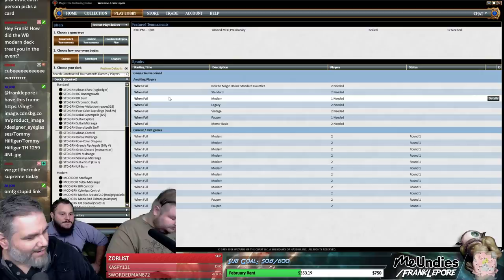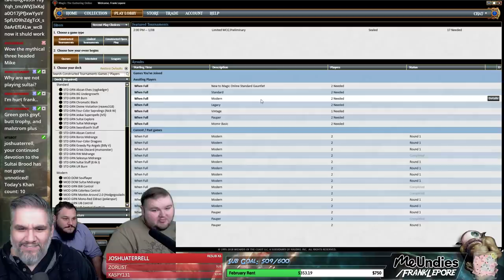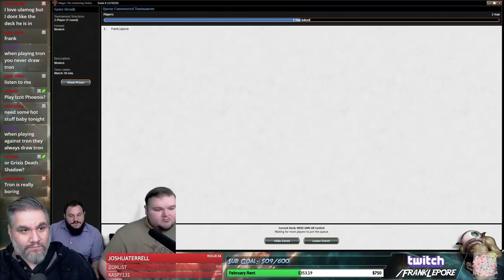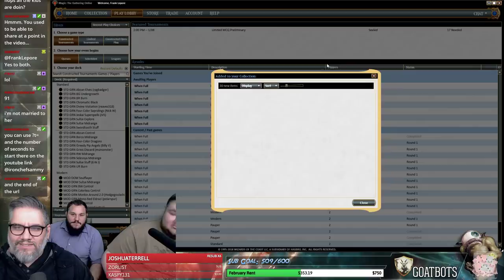(Magic Online) Modern Deck Tech: U/B Faerie Control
Final Decklist:
4 Bitterblossom
2 Cast Down
3 Creeping Tar Pit
3 Cryptic Command
4 Darkslick Shores
4 Fatal Push
3 Field of Ruin
1 Hero's Downfall
4 Inquisition of Kozilek
3 Island
3 Jace, the Mind Sculptor
3 Liliana of the Veil
2 Mutavault
4 Polluted Delta
2 Scalding Tarn
4 Serum Visions
4 Snapcaster Mage
1 Spell Pierce
3 Spellstutter Sprite
1 Swamp
2 Watery Grave

Sideboard
2 Engineered Explosives
2 Liliana, the Last Hope
1 Negate
3 Nihil Spellbomb
1 Spell Pierce
1 Spell Snare
2 Surgical Extraction
1 The Scarab God
2 Vendilion Clique